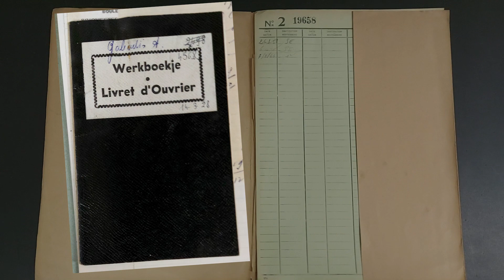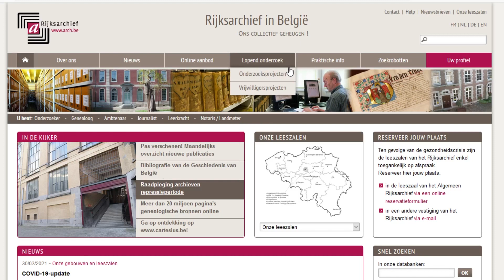Hoe zoeken ... in 7 km vreemdelingendossiers?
Vreemdelingendossiers zijn de grootste een meest geraadpleegde archiefbron in het Algemeen Rijksarchief onze hoofdzetel op de Kunstberg in Brussel. Meer dan 7 km papier of honderdduizenden dossiers over nog veel meer personen die van de 19e eeuw tot de jaren 1950 naar ons land migreerden. Een schat aan informatie, zowel voor genealogische opzoekingen als voor de migratiegeschiedenis van België. Archivaris Filip Strubbe, onze expert ter zake, legt in deze video uit hoe je begint te zoeken in 7 km dossiers.